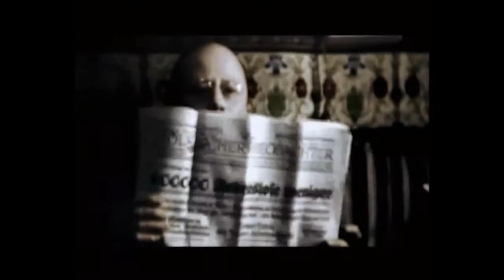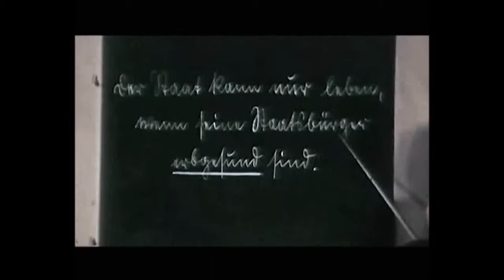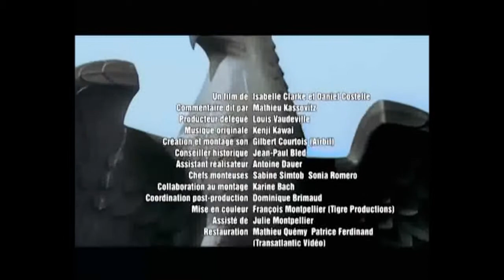Embrigadement extrait Apocalypse